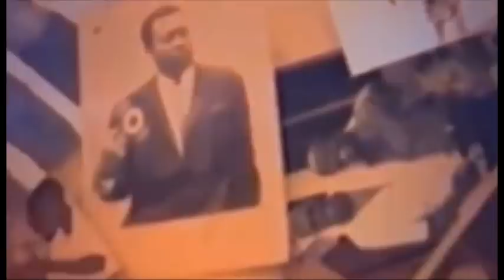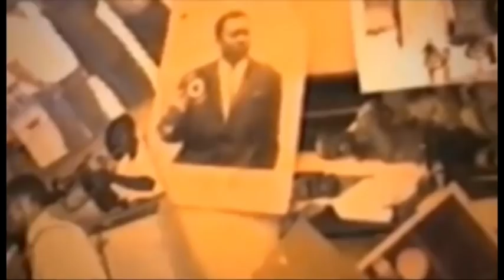LA GUERE CONTINUE BOYOKA MUSICIEN YA KOFFI AKOMI EPA FABREGAS NDENGE AZO BIMISA BA SECRET YA KOFFI